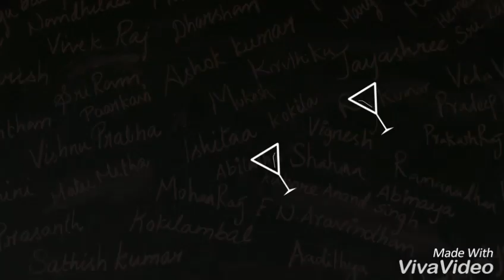Dr.MCET_CSE "2014-18" batch...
This is one of the part of my Life..❤️